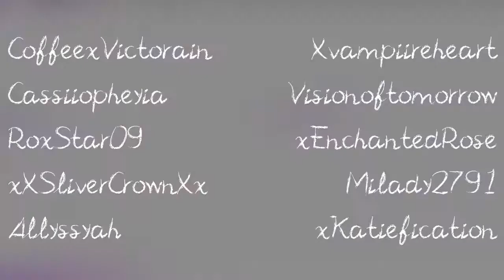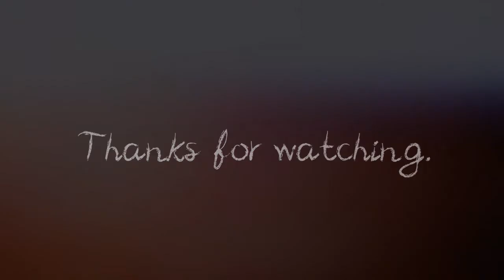❖ The power of love. vol 2 | Multifemslash (Non/Disney MEP)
[HD PLEASE]

Finally, the volume 2 of "The Power Of Love" Femslash MEP.
Thank you all for your wonderful parts :D
I think there are so many original pairings in this one *___*

.♠: NON/DISNEY MEP :♠.

Theme : A beautiful, cute, adorable and strong femslash.
Crossover pairings.

.♠: PARTS :♠.

Part 1 → CoffeeXVictorain { Amalthea x Alyonushka }
Part 2 → Cassiiopheyia { Ariel x Jasmine }
Part 3 → RoxStar09 { Belle x Aurora }
Part 4 → xXSliverCrownXx { Bouboulina x Tzipporah }
Part 5 → Allyssyah { Esmeralda x Kayley }
Part 6 → Xvampiireheart { Marina x Megara }
Part 7 → Visionoftomorrow { Holli Would x Tiana }
Part 8 → xEnchantedRose { Cinderella x Odette }
Part 9 → Milady2791 { Arista x Kallisto }
Part 10 → xKatiefication { Kida x Pocahontas }

▷ Non/Disney Femslash : The power of love MEP.